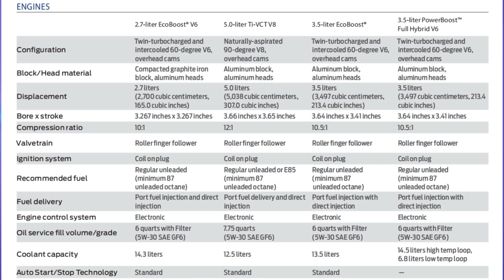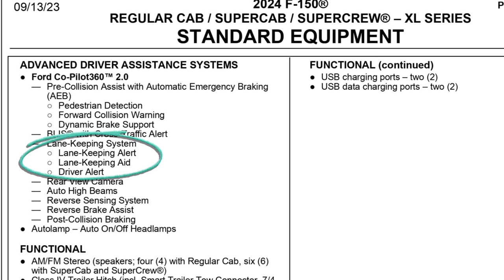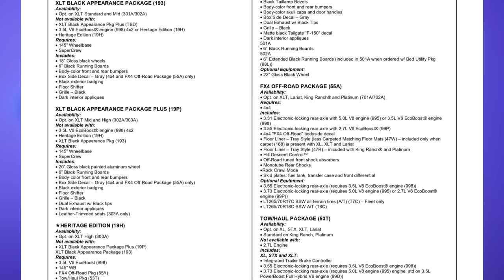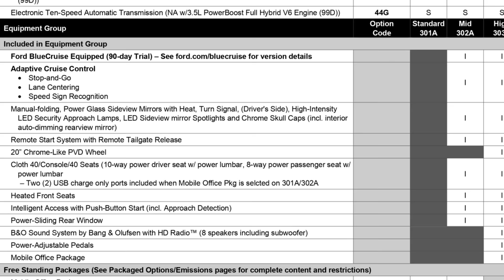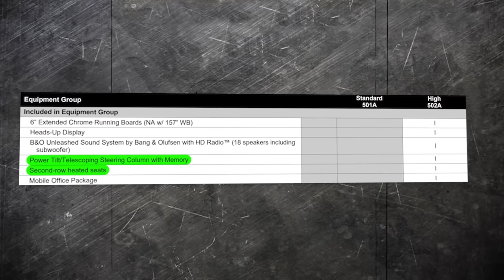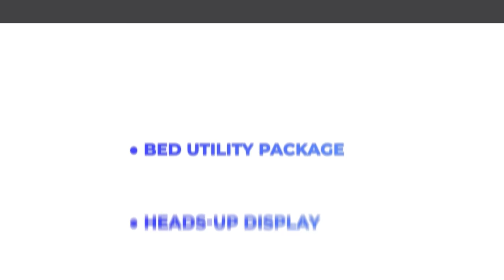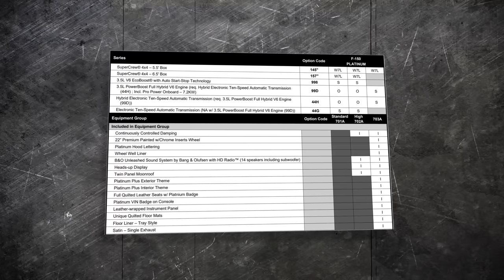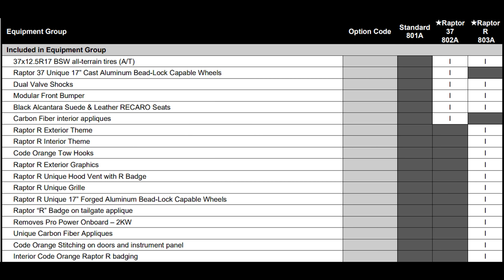THIS is how you should order the 2024 F-150!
Ford has a brand new 2024 F-150 out and in this video we are going to go over all the different details on how you should and should not order the 2024 F-150! For trim levels there are the XL, STX, XLT, Lariat, King Ranch, Platinum, and Raptor.
The main thing you need to know about the 2024 engines is that the 3.3 liter gas burning engine is deleted for the 2024 model year. Your starting engine is now the 2.7 liter eco-boost.
A few colors that are deleted for the 2024 year include: Race Red, Stone Gray, and Azure Gray. New colors include: Darkened Bronze and Shelter Green.

Give us a call for INVOICE pricing!
AlabamaFord.com

0:00 Intro
1:40 Trim Levels
2:00 Engines
2:46 Colors
3:33 XL
12:33 STX
15:25 XLT
22:02 Lariat
28:49 King Ranch
34:01 Platinum
38:44 Raptor
45:30 Outro

This is Town and Country TV!  We're just a bunch of "car guys" who started this channel over twelve years ago as a way to showcase awesome vehicles and teach people the correct way to customize them. We are passionate about all makes and models and love providing our viewers with honest reviews and virtual test drives. You will be glad you did!

5041 Ford Parkway, Bessemer, AL 35022